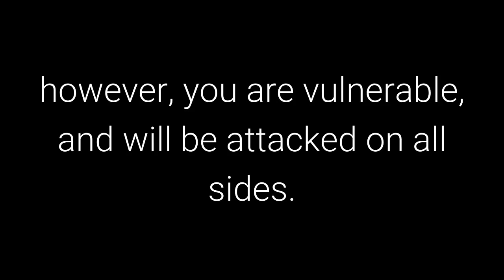The 48 Laws of Power: Law 5 - So Much Depends on Reputation – Guard it with your Life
Law 5 - So Much Depends on Reputation – Guard it with your Life

50th Law

Transcript

Reputation is the cornerstone of power. Through reputation alone you can intimidate and win;
once you slip, however, you are vulnerable, and will be attacked on all sides. Make your
reputation unassailable. Always be alert to potential attacks and thwart them before they
happen. Meanwhile, learn to destroy your enemies by opening holes in their own reputations.
Then stand aside and let public opinion hang them.